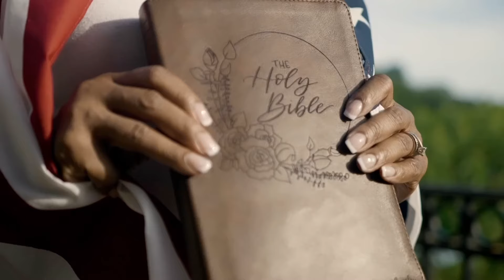Dr Umar Johnson To BLACK Celebrities: You Got PAID To Keep Us Down!!!